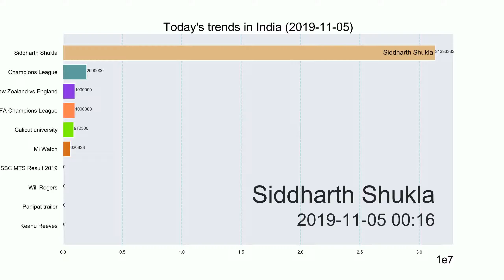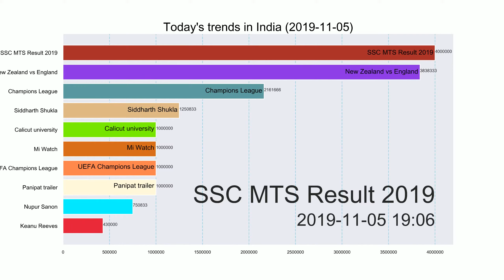New Zealand vs England【Today's trends in India】2019-11-05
New Zealand v England: Black Caps snatch T20 victory in Nelson

SSC MTS Tier 1 Result 2019 Released @ssc.nic.in: What's Next?

सिद्धार्थ शुक्ला को 'बिग बॉस' से बाहर निकालने पर ...

Calicut University BA BSc first semester Distance Education Results ...